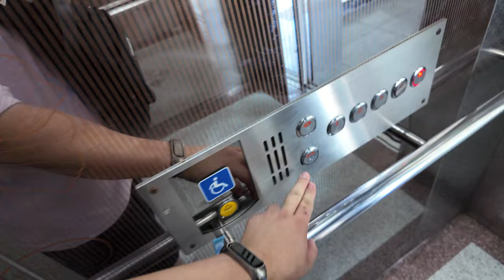[4K 엘리베이터 탑사기] 부산광역시 동구 좌천동 안용복기념 부산포개항문화관 (주)에이엔티 ANEP-15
동구 좌천동에 있는 안용복기념 부산포개항문화관의 엘리베이터를 시승했습니다.

1~4층까지 독도주차장, 5층에 안용복기념 부산포개항문화관이 들어서 있으며, 경사가 심한 좌천동 특성상 이 엘리베이터가 산복도로 엘리베이터를 겸하고 있습니다.

▷승강기 소개
엘리베이터는 김해 소재 승강기업체인 에이엔티(아남테크)의 2014년식 ANEP-15가 설치됐습니다. 제어반/시스템은 삼일엘텍 계열 제품이 탑재됐습니다.

안내방송과 도착 차임 모두 정상적으로 나왔으며, 내장재는 스테인리스 재질이 적용됐습니다. 주행 중 별 다른 이상은 없었어요.

참고로 이 엘리베이터를 타고 5층으로 올라가면 부산포개항가도 경사형 엘리베이터를 만날 수 있습니다!

승강기 고유번호: 8079-965
설치시기: 2014년 2월
교체공사여부: X
용도: 장애인용
모델: ANEP-15
형식: 권상식 - VVVF
위치표시기 TYPE: 도트 매트릭스 LED
정원: 15인승
적재하중: 1000kg
운행구간: 1 ~ 5층
정격 속력: 60m/min